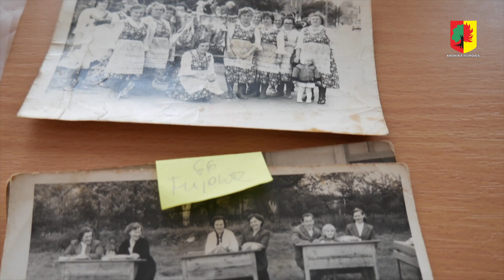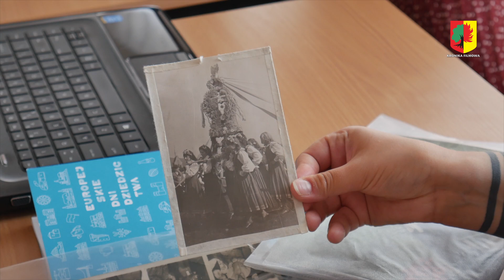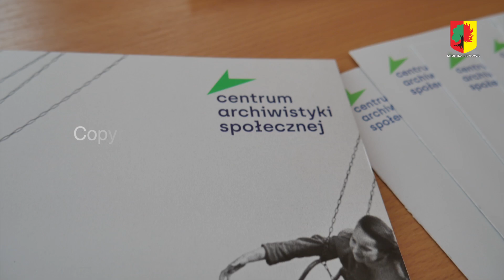KGW w Imbramowicach w konkursie Kronikarki